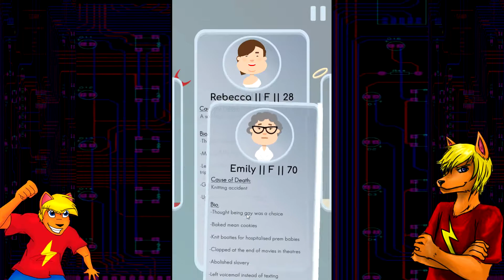Grimder | Neo's Spotlight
Ever wanted to swipe left or right to determine if a person goes to Heaven or Hell? Well, now you can!

--- CREDITS ---

Game: Grimder